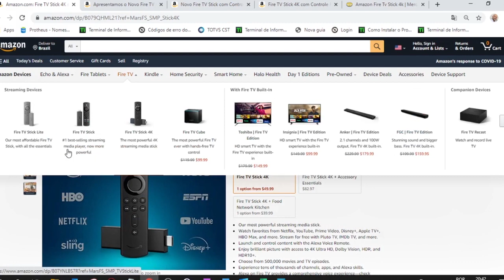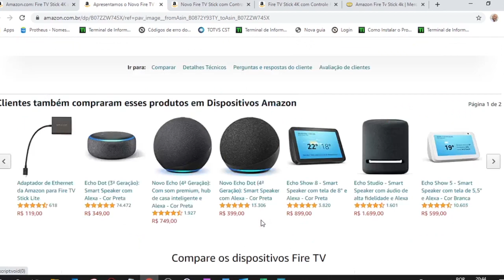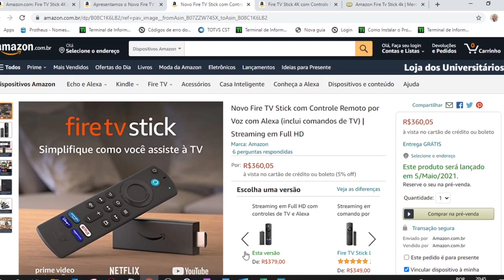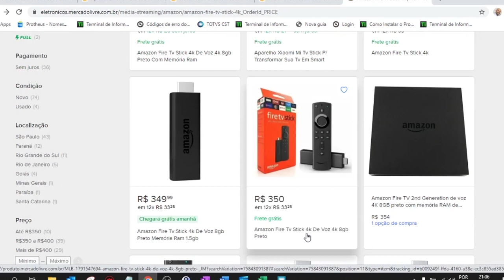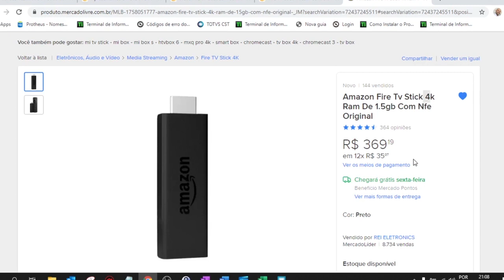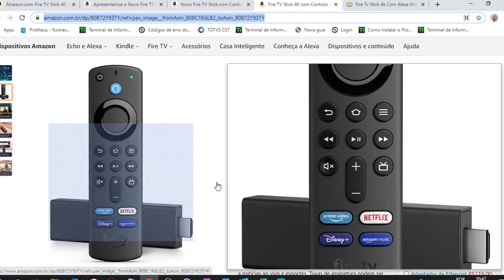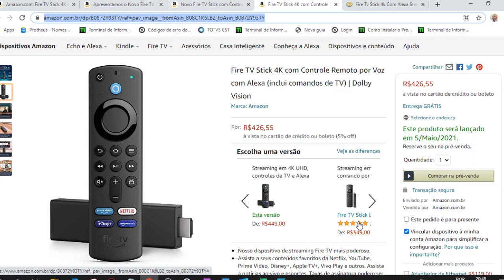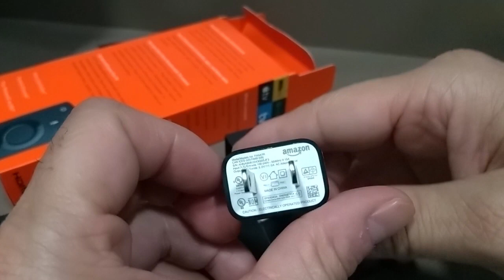LANÇAMENTO NOVO FIRE TV STICK 4k 2021 AMAZON | NACIONAL OU IMPORTADO? | COMPARATIVO COMPLETO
Neste vídeo falo e mostro o modelo Fire TV Stick 4k Americano que funciona normalmente em território nacional e comento o que mudou do modelo nacional que será lançado dia 05/04/2021.
Também comento a minha opinião do XIAOMI Mi TV Stick e MI Box S,  comparado com FIRE TV STICK 4k AMAZON ...